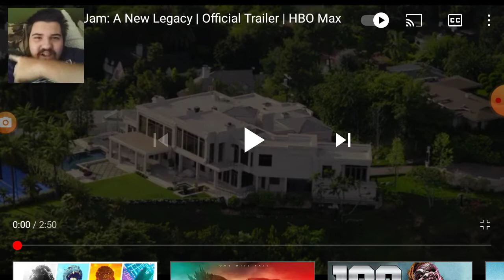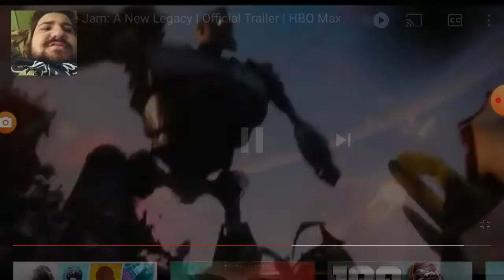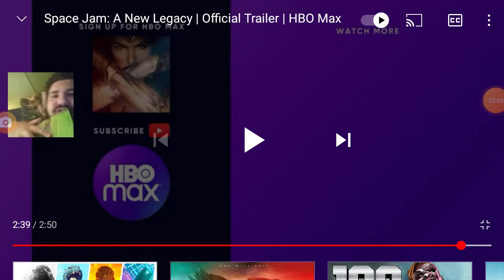Space Jam: A New Legacy | Official Trailer REACTION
it's my reaction to the trailer guys